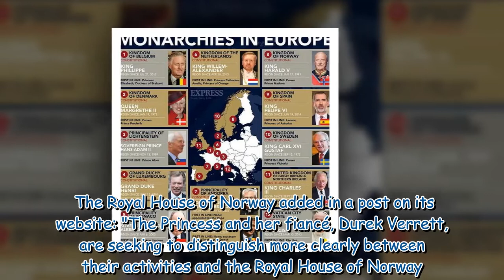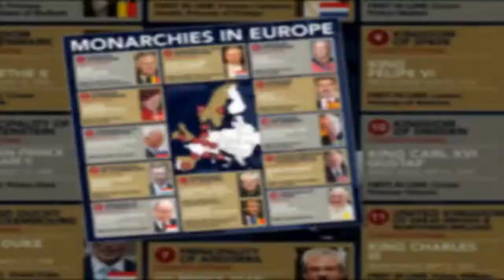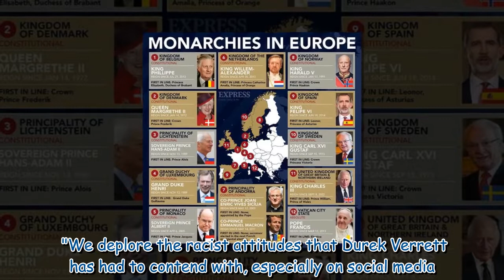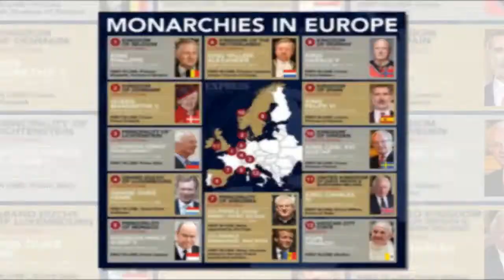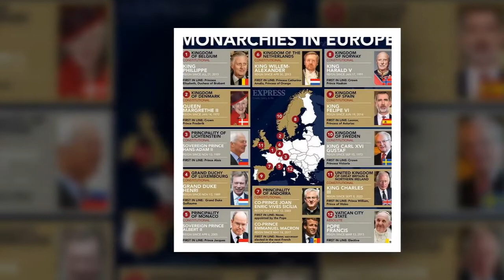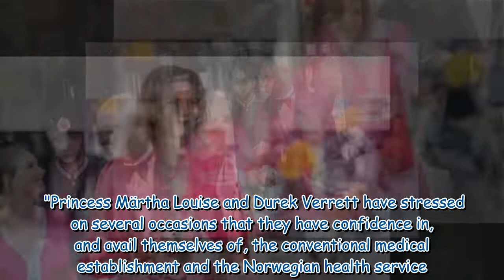Princess Martha Louise of Norway quits royal duties in major move